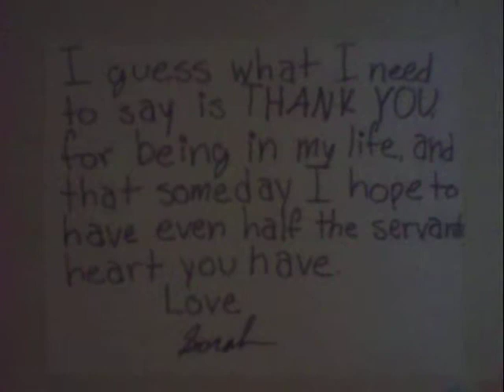An Open Letter to the Colonel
Hey everyone, so this is for a family friend that passed away a little over a year ago, and meant a lot to me and everyone he meet.
The song is from eternal father